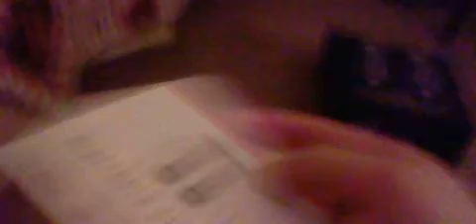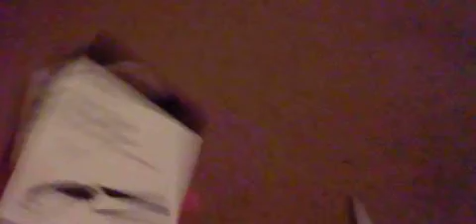outboxing of the wireless dancing waer speakers and a powr bar